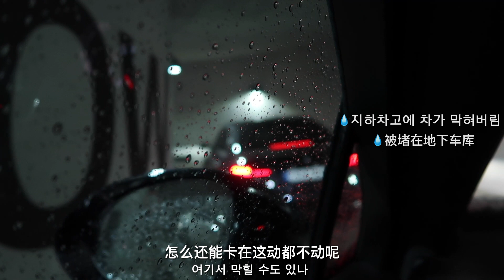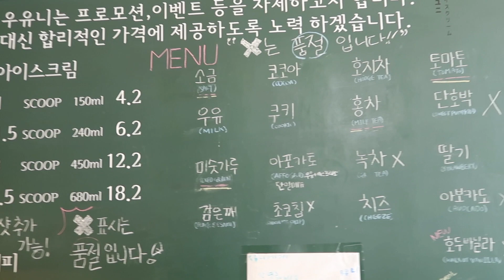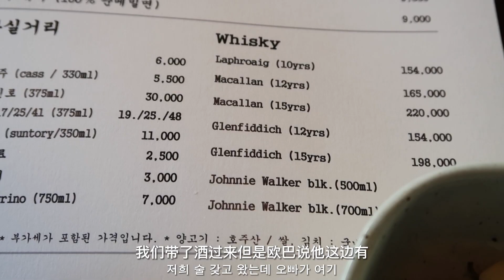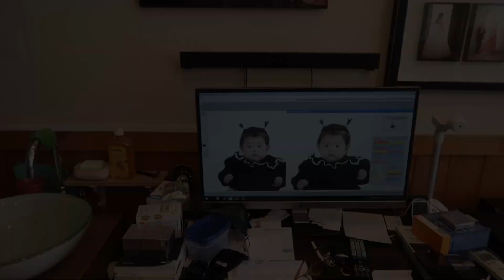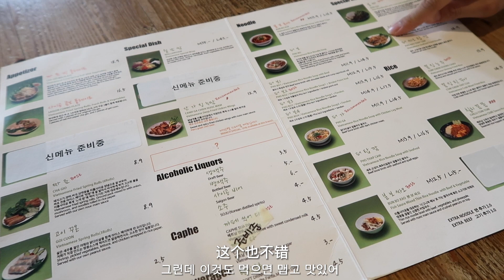[한글자막] Summervlog feat.MOEKA 豆泥的第一张证件照 下不停的雨 打脸闺蜜的日常｜Renasteps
雨不停的首尔雨季
最近的天气用雯静的话来说就是很zha男hhh
天气预报都是雨 到了当天总是不下雨 要么没有雨的预报突然倾盆大雨
玩弄人的天气啊
和moeka的不吃饭局和不喝酒局反正从来都没有成功过hhh

♥ Taobao - （美妆）itzyuz（珠宝）bonbon珠宝

本视频无赞助。